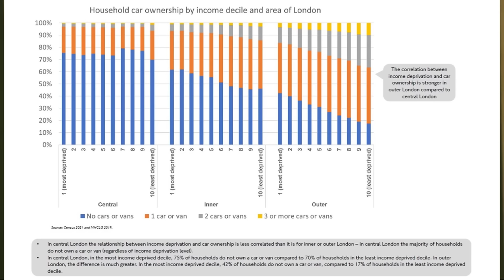Sadiq Khan CAUGHT OUT as poorest in outer London more likely to own a car than richest in central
At the last Mayor's Question Time of this session, Neil Garratt AM asked the Mayor of London, Sadiq Khan AGAIN if poorer Londoners owned cars.

Peter Fortune asked the Mayor where this assertion came from in March 2022, watch as the Mayor is caught out by TfL's data showing the poorest outer London households are more likely to own a car than the richest in central London.

MQT | March 2023
MQT | March 2022